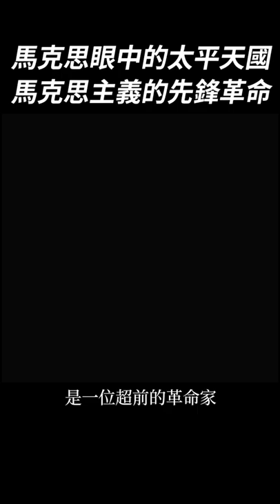馬克思眼中的太平天國：馬克思主義的先鋒革命｜我的學習筆記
今天來講馬克思眼中的
工農革命先鋒洪秀全
話說馬克思雖然是十九世紀
德國社會思想家
也是《共產黨宣言》的起草人

Polya Yang、Chia-Hung Liu、ann liu、柯誠譽、Sion Ein、Roots Ko、Wu Pin-Ying、赤炎、Meng Ting 柯孟廷 Ke、Roy Li、ewigkeitor liu、Viola Chuang、葉小雲、王崇名、菀熒塋、謝阿毛、李文傑、陳建宏、DANIEL LI